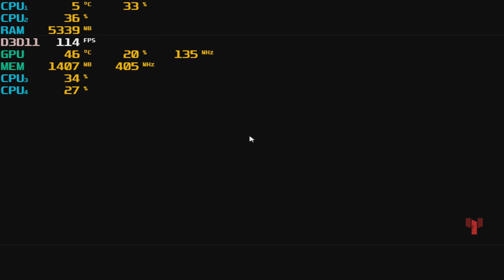Apex Legends with the GT 730 at 1024x768 + A8- 5500 3.2ghz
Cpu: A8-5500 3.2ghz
Gpu: Nvidia Gt 730 2gb gddr5 OC
Ram: 8gb 1600hmz (overclocked to 1866mhz) ddr3